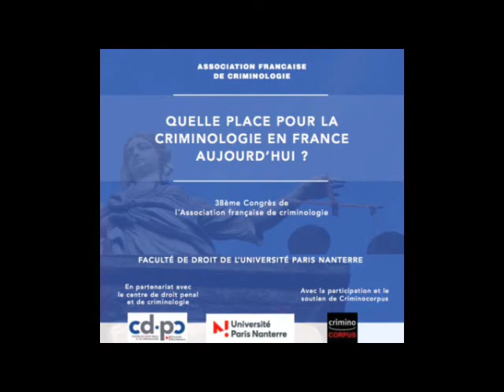Elliot LOUAN - La criminologie dans les pratiques de probation aujourd'hui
38ème Congrès de l'AFC - Elliot LOUAN (CPIP - doctorant à l'université de Montréal) - La criminologie dans les pratiques de probation aujourd'hui

Contexte, enjeux et objectifs du congrès :

Les difficultés de la criminologie à trouver sa place en tant que telle en France, dans le monde universitaire, le milieu de la recherche et au sein des institutions pénales mais plus largement dans la définition des politiques publiques liées aux questions de sécurité ne sont pas récentes. Mais alors qu’elle a été à l’origine de progrès considérables dans le fonctionnement des institutions pénales et plus largement dans les sciences humaines, on a le sentiment depuis quelques années que cette discipline est soit décriée, soit dévoyée. Ce qui se traduit par plusieurs phénomènes, lourds de conséquence par rapport à la définition et la mise en œuvre des politiques de sécurité publique au sens large (prévention générale et spécialisée, police, justice, administration pénitentiaire) en France mais aussi à leur perception dans l’opinion publique. L’objet de ce congrès sera donc de mettre au clair, en mobilisant plusieurs perspectives (historique, sociologique, politique, philosophique, etc. ...), ce qui peut expliquer cette situation, les conséquences qu’elle a pu générer, puis d’examiner comment la situation pour- rait évoluer.

On aura compris que ce travail se situe dans la foulée de la conférence de consensus sur la prévention de la récidive de février 2013 et repose sur le fondement essentiel qui y avait présidé : celui selon lequel les politiques pénales doivent être définies à partir des savoirs disponibles au sujet des causes ou du sens de la délinquance et des réponses à y apporter en particulier dans un cadre multidisciplinaire. Le phénomène en lui-même de ce ‘malentendu’ concernant la place de la criminologie en France se traduit par plusieurs réalités qu’il conviendra de circonscrire avec précision, en s’employant ensuite à en identifier les causes pour enfin examiner comment le dépasser et donner leur juste place à ces savoirs.

Ce congrès recouvre trois objectifs :

1. Faire le point sur ce qui permet de comprendre pourquoi la France a un ‘problème’ avec la criminologie et mieux identifier la nature de ce problème, ses causes, et ses conséquences.

2. Comment faire en sorte dans les années qui viennent que ce blocage soit dépassé de telle sorte que les politiques pénales mais aussi les politiques publiques en amont et en aval des institutions pénales et pénitentiaires soient irriguées par les savoirs dans ce domaine ?

3. Mieux cerner ce que nous essayons de promouvoir à l’AFC : une criminologie d’émancipation par rapport à une criminologie de gestion ou sécuritaire.